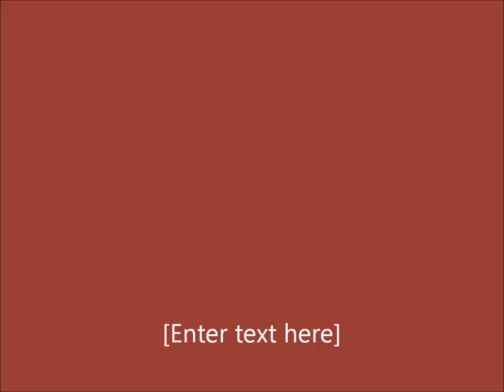Portraits by Tamara Geddes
Fine Art Portraits in Oil,